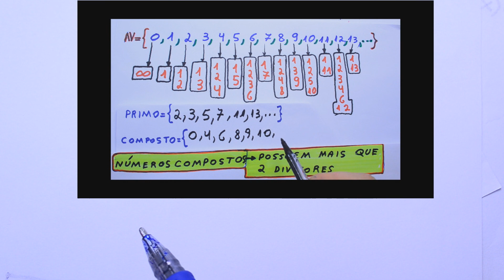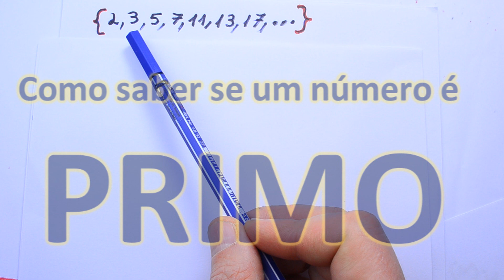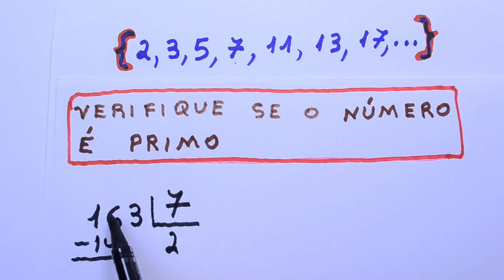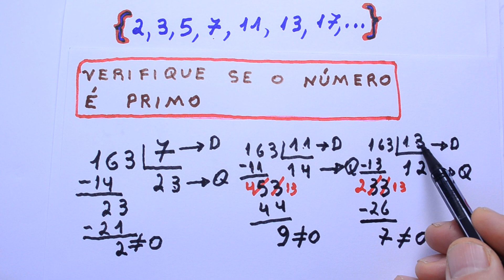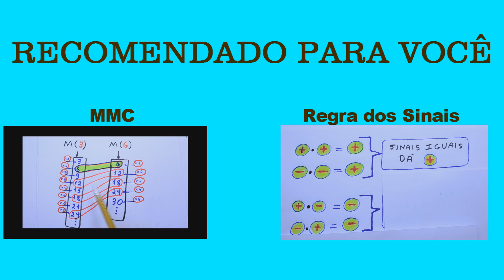Grings - Números Primos - (2/2 )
Números Primos - Como saber se um número é primo. CONTEÚDO: Será que o numero 421 é primo ?no tempo (0:53) após essa videoaula você saberá responder a esse desafio!

- Como saber se um numero é primo ?
Dividimos o número  dado pelos números  {2,3,5,7,11,13,17,...}  até que o quociente seja menor ou igual ao divisor
no tempo (2:08)

- Que é divisor  e quociente?
no tempo(2:16)

-  Conclusão: Se nenhuma divisão for exata então o número será primo
no tempo (2:53)

Exemplo: Verifique se o número 163 é primo.
no tempo (3:20)

Como saber se um número é divisível por 2, 3, 4, 5, 6, 10 sem fazer a divisão ?

- O número 163 é divisível por 2, por 3, por 5, por 7 ?
no tempo(4:22)

- Efetuando a  divisão de 163 por 7
no tempo (5:08)

Dica: Em uma divisão exata o resto é zero!
no tempo(6:09)

Lembrando a regra:  Continuamos a divisão até que o quociente  menor ou igual divisor
no tempo(6:16)

- Efetuando a  divisão de 163 por 11
no tempo (6:57)

- Fazendo a  divisão de 163 por 13
no tempo (8:31)

- Ao terminar a divisão de 163 :13 nessa situação, verificou-se que divisor menor que quociente
no tempo (9:29)

- Resposta: 163 É UM NÚMERO PRIMO , pois nenhuma das divisões foi exata.
no tempo(9:53)

Exemplo: Verifique se 143 é número primo.
no tempo (10:13)

- Dica: segundo os critérios de divisibilidade
no tempo(10:22)

Aplicando as regras de divisibilidade:

* 143 não é divisível por 2 , pois 143 é um número ímpar.

* 143 não é divisível por 3, pois ao somar 1 + 4 + 3 = 8 e esse resultado não é divisível por 3, logo 143 também não é divisível por 3.

* 143 não é divisível por 5, pois não termina em 0 ou 5.

*  143 é divisível por 7? Confira a divisão , no caso Quociente maior que Divisor, então continua a divisão pelos próximos números.
no tempo (10:47)

*  143 é divisível por 11? Fazendo a divisão,  o resto deu zero, conclui-se que a divisão é exata, então 11 é divisor de 143, portanto 143 NÃO É NÚMERO PRIMO
no tempo(11:47)

- Resposta: 143  não é número primo.
no tempo(12:36)

- Divisores de 143 :D(143) = { 1, 143, 11 portanto há mais de 2 divisores,logo 143 não é número primo
no tempo(12:43)

Abaixo o Abaixo o link de alguns vídeos.